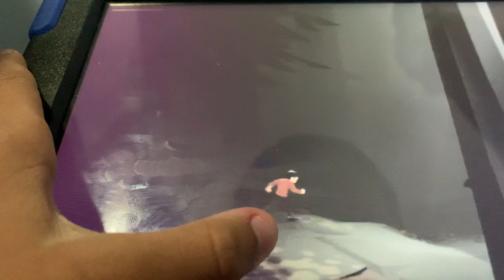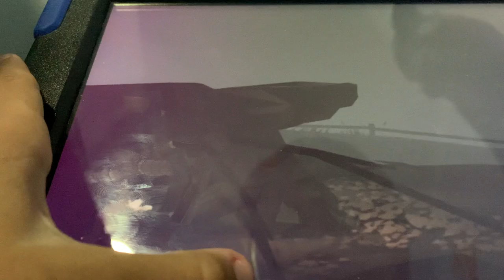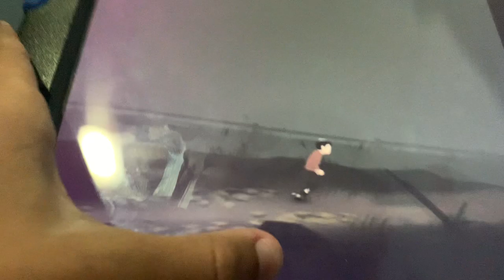This is creepy INSIDE part 1